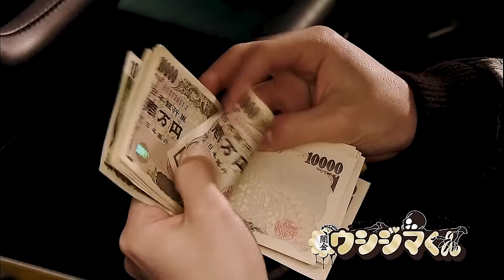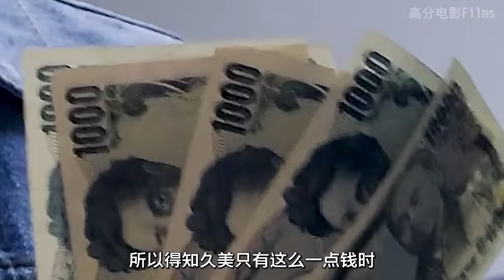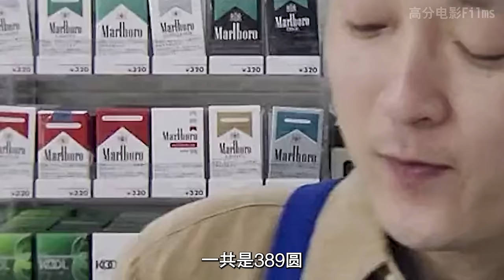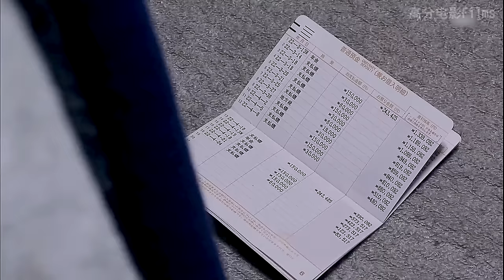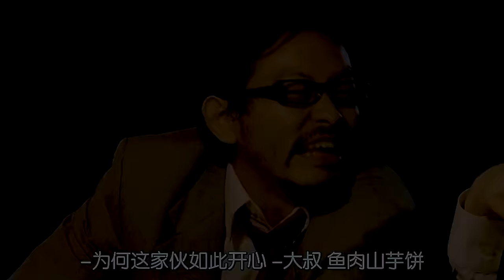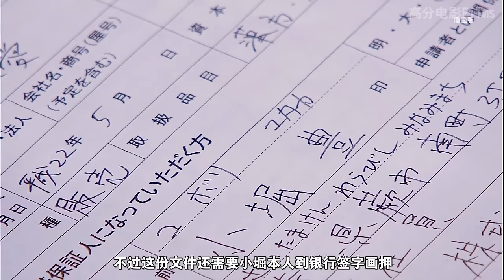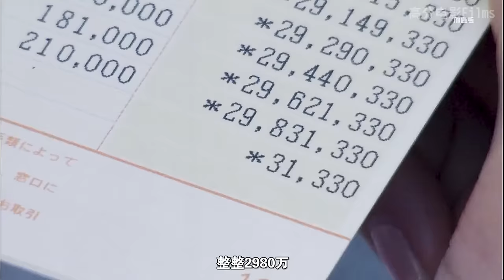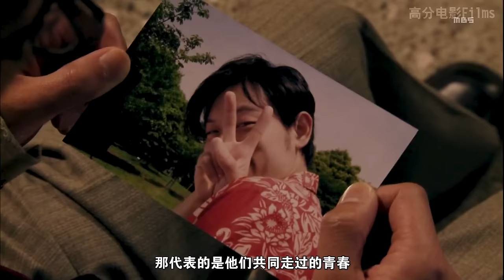日本借钱究竟有多离谱？一輩子打工都還不完！一口氣看完高分日劇暗金醜島君。